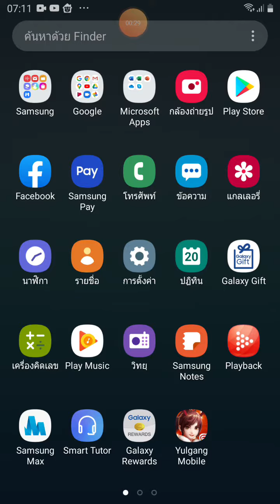Tom parody 52 ทอมได้พบกับน้องชายเมื่อ4ปีก่อน